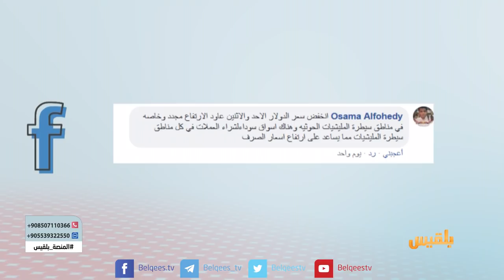المنصة | الارتفاع المستمر لأسعار السلع الاستهلاكيةأبرز الأسباب والحلول | تقديم: سامي السامعي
كل شيءٍ قابل للانخفاض والتراجع في اليمن إلا الأسعار.. وتلك حقيقة باتت قناعة ثابتة لدى المواطنين، ففي وقتٍ قياسي فقد الريال اليمني أكثر من سبعين في المائة من قيمته، ومعه ارتفع منسوب القلق لدى المواطنين الأكثر تضرراً من ذلك، في ظل اتساع دائرة الفقر وارتفاع منسوب البطالة وندرة فرص العمل.
دونما حول له ولا قوة، يجد المواطن المطحون نفسه متحمّلاً تبعات هذا التدهور الناتج عن فشل إداري للسياسة النقدية والمالية، وينعكس ذلك على معيشته واستقراره النفسي هو وأسرته.. ويبقى مهتماً فقط بكيف يحصل على غذاءٍ لأطفاله بسعر يقدر عليه.
خبراء الاقتصاد ربطوا هذا الانهيار بسوء الإدارة المصرفية للبنك المركزي، وعدم تفعيل كفاءته باعتباره بنك البنوك اليمنية وعدم اتخاذ تدابير عملية لحماية العملة الوطنية. بالتوازي يكثف الانقلابيون ومعهم هوامير المتاجرة في السوق السوداء للصرافة سياسة الإفقار الممنهج باستهداف العملة المحلية واستنزاف ما يتوفر من نقدٍ أجنبي بل ونهب المخزون من العملات الأجنبية.
عن انخفاض سعر الدولار واستمرار ارتفاع أسعار السلع في الأسواق، وعن تلاعب الصرافين بأسعار العملة وأين دور البنك المركزي في ذلك،
سيكون موضوع حلقتنا لهذا الاسبوع من برنامج المنصة